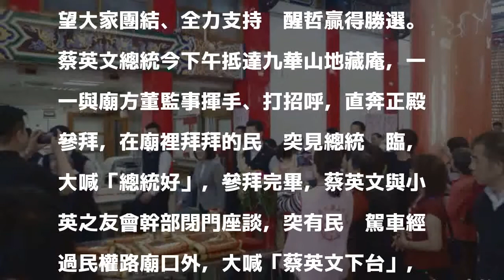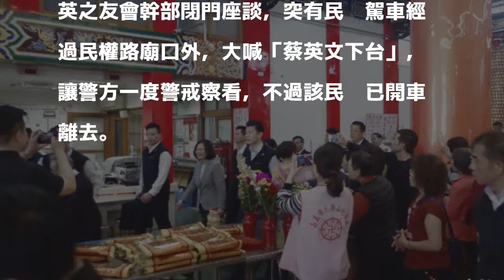蔡英文參拜九華山地藏庵 閉門與小英之友會座談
〔記者王善嬿／嘉市報導〕嘉義市長涂醒哲獲民進黨提名競選連任，但其民調屢居最後一名，被民進黨視為艱困選區，今天下午總統蔡英文到嘉義市九華山地藏庵參拜，與嘉義市長涂醒哲、行政院雲嘉南區聯合服務中心執行長許根尉、副執行長兼嘉市小英之友會理事長徐文志等人座談，席間蔡英文提及嘉市雖選情艱困，但在西元2014年贏得勝選，今年底選舉，希望大家團結、全力支持涂醒哲贏得勝選。

發表評論評論如下。